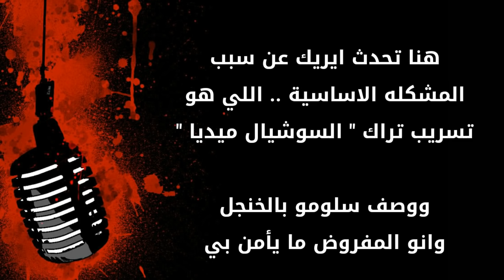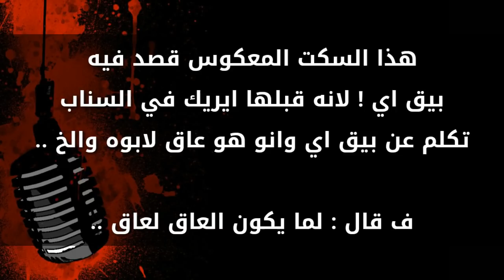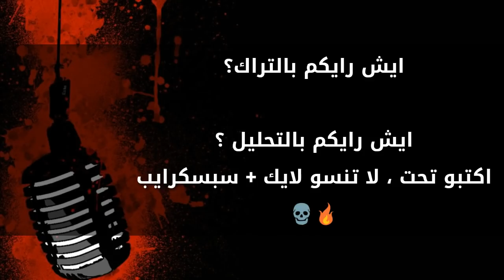تحليل دس Eirkkk | خفقان | Westcoast G'Z | المقطع معكوس ؟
توضيح وتحليل تراك خفقان + كشف البارت المعكوس